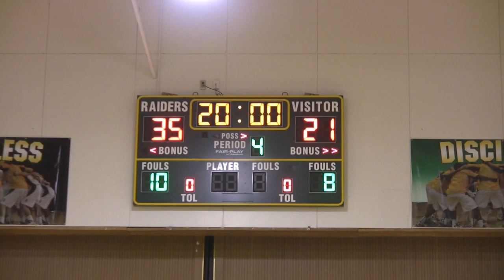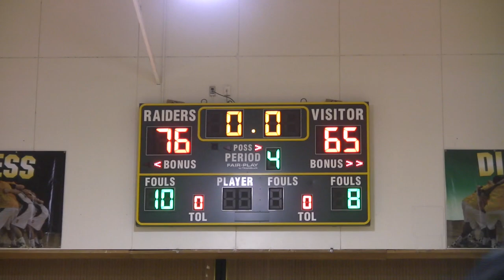KC Team 1 vs Team 10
Team1 13 Jordan Johnson 150 6'0 Roosevelt High School IA 2015 Kingdom Hoops
Team1 21 Kaden Huck 125 5'9 Dove Academy Homeschooled KS 2017 Southern Kansas Thunder
Team1 42 Garrett Walters 160 5'10 Ulysses High School KS 2014
Team1 85 Isiah Taylor 180 6'3 Parson KS 2015
Team1 87 Kyle Campbell 180 6'3 Kickapoo High School MO 2015 Queen City Cavs
Team1 151 Ethan Mitchell 155 5'11 Lee's Summit North MO 2017 Pumas 2016
Team1 168 Clayton Holmberg 192 6'7 Mill Valley High School KS 2016 KC Legacy
Team1 170 Cole Rayl 185 6'6 Osawatomie High School KS 2014 South Kansas City Spartans
Team1 184 Jeremiah Hudspeth 175 5'6 Wichita South High School KS 2016 OZ Elite

Team10 0 Anthony Rosas 165 6'6 Ava High School MO 2017 Missouri Dream Team
Team10 9 Fred Forest 160 6'0 Hazelwood West MO 2013 St.Louis Majestics
Team10 12 Chris Anderson 160 6'0 Blue Valley North KS 2015 Tru
Team10 23 Jose Paz 140 5'8 Liberal High School KS 2014
Team10 38 Reggie Summerall 185 5'11 Junction City High School KS 2016 Comets
Team10 61 Brady Werth 223 6'7 Hays KS 2015 Mid Kansas
Team10 109 Joel Shafer 170 6'1 Overton Public School NE 2013 Cornhusker Shooting Stars (Crave)
Team10 218 Felton Jones Henderson III 145 6'0 Wyndotte KS 2016
Team10 Noah Spencer 195 6'6 Rockhurst High School KS 2015 TEAM YOBO